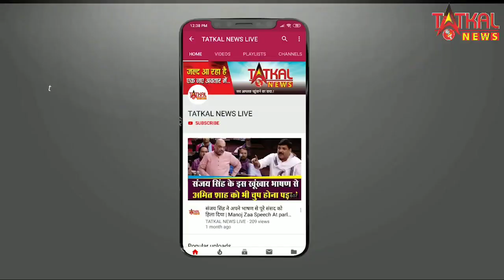वेलफेयर असोसिएशन द्वारा कोरोना काल में की जा रही भव्य कामगिरी || TatkalNewslive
नागपुर मोमिनपुरा वेलफेयर असोसिएशन द्वारा कोरोना काल में की जा रही भव्य कामगिरी ||